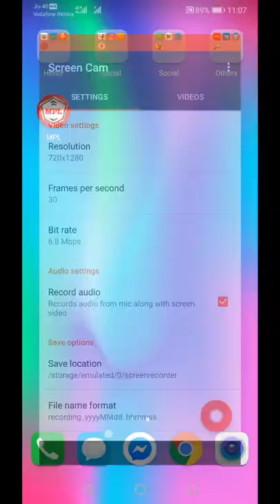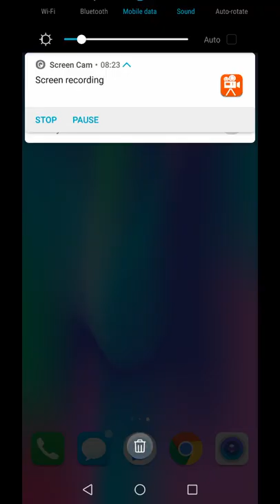Talking Tom gold run -hack- boss fight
You can download this hack version and enjoy playing with unlimited gold and diamonds 🏅🏅🏅🎇
Also see all my other videos and comment if you want any corrections in my next video. 👍👍